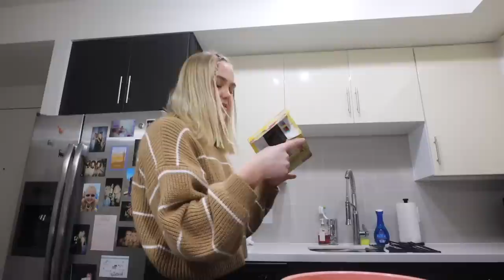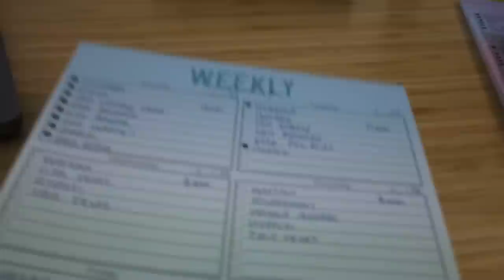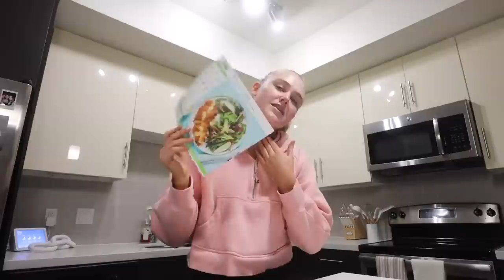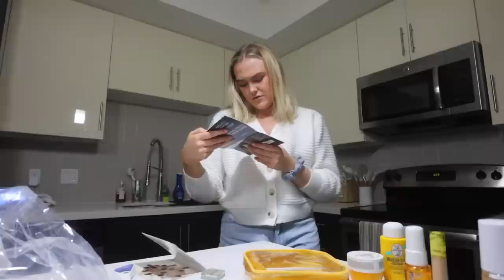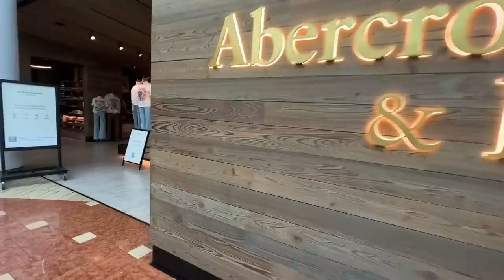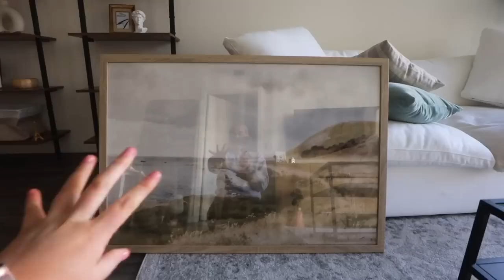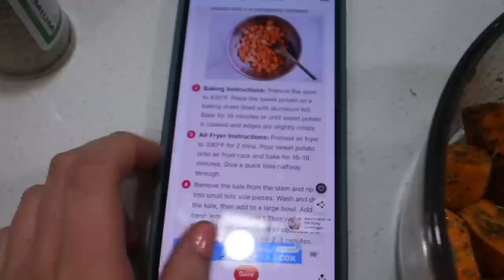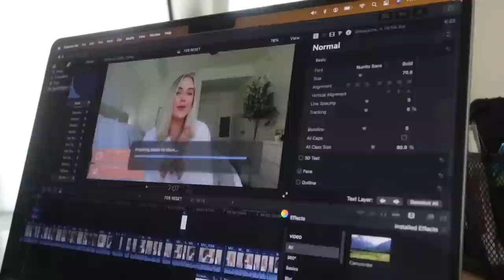WEEKLY VLOG: sephora haul, vision board, in my cooking era, living room decor, makeup reviews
Makeup by Mario foundation
Kosas concealer
Rare beauty bronzer stick
Sol de jenerio set
Blue set
Powder puffs
Digital download of print
Rare beauty lip liner
Skims bodysuit